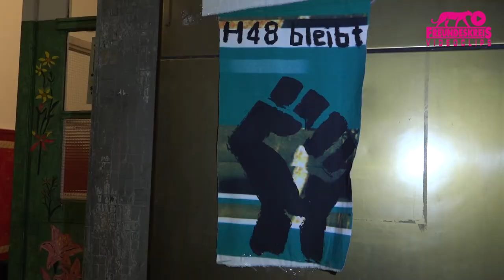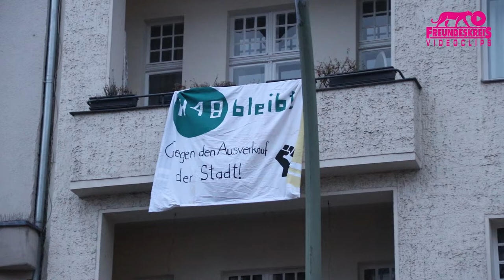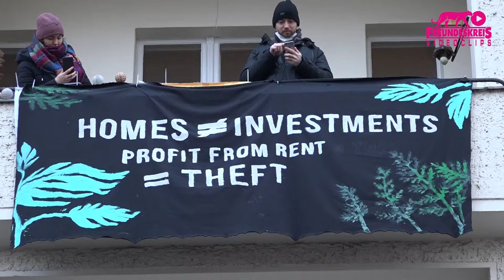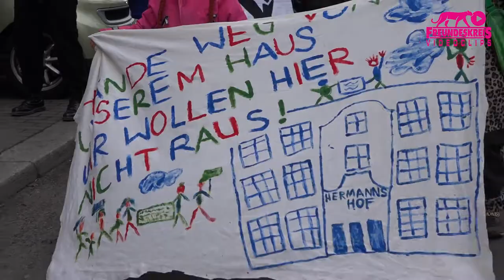1.000 Mieter*innen gegen Investoren wie Deutsche Wohnen AG: Mieteninitiative "23 Häuser sagen NEIN!"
für Wohnen in solidarischer Gemeinschaft, Überwindung von Privateigentum, gegen Wohnraum als Ware und gegen Immobilienspekulation.
Berlin-Neukölln, Hermannstraße 48, 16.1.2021. Kundgebung mit 300 Menschen für bezahlbare Mieten.

"23 Häuser sagen NEIN!" ist eine Mieter:inneninitiative für Kommunalisierung und gegen Immobilienspekulation.